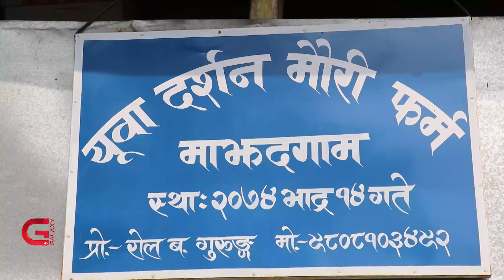अर्गानिक होमस्टेमा महको स्वाद | Galaxy News Report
गाउँको स्वच्छ प्राकृतिक वातावरणमा मौलिक संस्कृतिका साथै रैथाने खानेकुराको स्वादसँग रमाउन मानिसहरु होमस्टे पुग्छन् । तर अधिकांश होमस्टेमा छ्याप्छ्याप्ती पाइने जंक फुडले उनीहरु आजित छन् । तनहुँको शुक्लागण्डकीमा रहेको दगाम होमस्टेले भने फरक शैली अपनाएर पर्यटक तानिरहेको छ ।